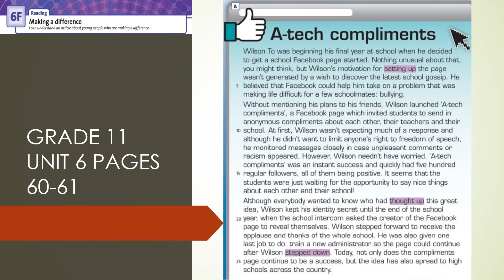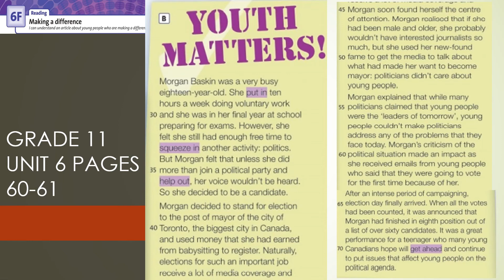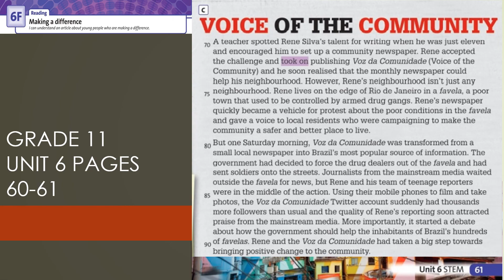Grade 11 Unit 6 Pages 60 - 61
Solutions Science for Kazakhstan Grade 11 Unit 6
6F Reading 'Making a difference' texts on pages 60-61